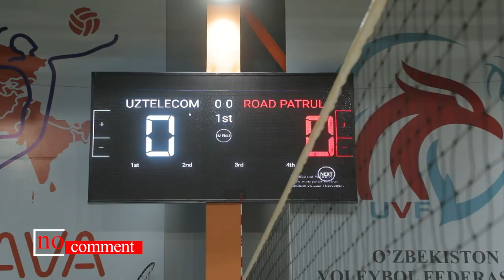Voleybol boʻyicha “Oʻzbekiston kubogi” musobaqasi shiddatli va qizgʻin oʻyinlarga boy boʻldi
Faxrli oʻrinlarni egallagan jamoalar munosib taqdirlandilar.